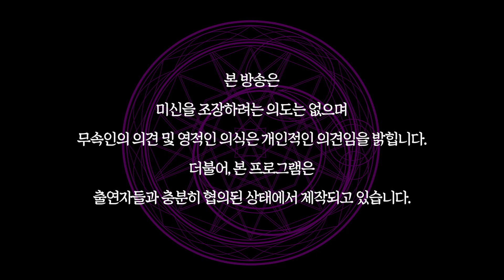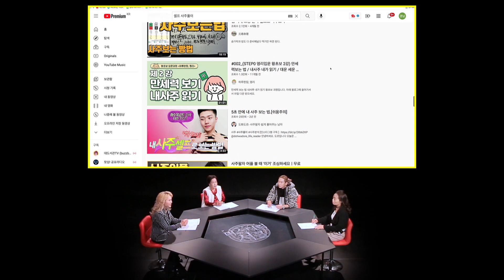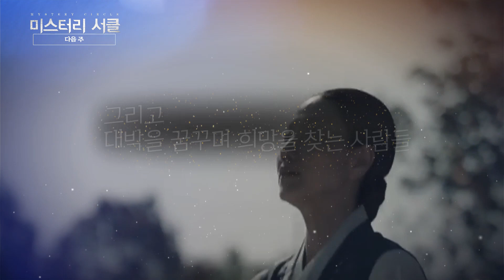지금까지의 신년운세는 모두 가짜다? 2022년 신년운세는 띠도 X 사주도 X 손해 보지 않는 진짜 신년운세 보는 방법 공개! EP.78_1 [미스터리서클] MysteryCircle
※미스터리서클 사례자 신청방법※
영적인 문제를 겪고 있는 분들의 제보를 기다립니다.

국내 최초 무당 토크쇼!
무(巫)가 선사하는 매혹적인 이야기부터
영적 솔루션까지~!
미스터리서클을 원(circle)한다면 GO GO!

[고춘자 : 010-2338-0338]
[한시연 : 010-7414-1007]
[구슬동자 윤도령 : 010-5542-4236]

Made In Producer - Hulk 황경남 한건희
Made In Writer - A 박미래
Made In Location - STUDIO ZIP
Made In Camera - 픽쳐스타일
Made In Sounds - SOUND K
Made In Recording Room- 김상로 [JCATS SOUND]